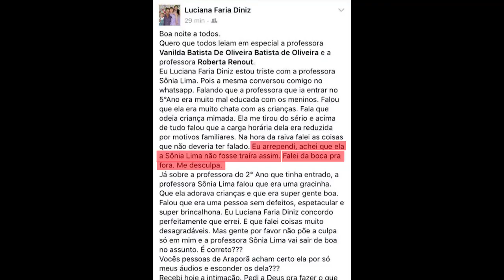Professora é humilhada em escola por ser negra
Mãe de aluna de Araporã (Mato Grosso do Sul) é acusada de racismo contra professora:
‘Humilhação irreparável’, relata professora negra ofendida por mãe de alunas em MG
Áudios com ofensas racistas a duas servidoras foram compartilhados pelo WhatsApp nesta semana. Moradores da cidade e prefeitura aderiram a uma campanha contra o racismo em apoio às vítimas.
que era para ser uma nova experiência profissional se tornou dias de humilhação e preocupação para duas professoras negras de Araporã, a 125 km de Uberlândia. Nesta semana, as educadoras foram alvo de preconceito racial por parte da mãe de alunas da rede municipal de ensino. O caso agora é investigado pela Polícia Civil e mereceu nota de repúdio por parte da prefeitura. A prefeita Renata Borges se juntou a um movimento virtual contra o racismo e rechaçou os áudios de manifestação racista.
    “Eu e minha amiga fomos remanejadas para outras escolas. Essa mãe tem duas filhas- uma em cada instituição- e, quando soube das mudanças, enviou áudios para uma colega nossa, que também é professora. Eu tive acesso a eles na terça-feira [22] e ainda tenho dificuldades para tocar nesse assunto. Foi uma humilhação irreparável e estou a cada dia mais abatida”, contou nesta sexta-feira (25) ao G1 Roberta Renout, de 36 anos, umas das professoras agredidas.

A professora do segundo ano do ensino fundamental conta ter sido transferida de escola recentemente por decisão da Secretaria Municipal de Educação. No entanto, ela soube na última terça-feira (22) que sua chegada à nova escola desagradou uma das mães pelo fato de ser negra. A descoberta foi feita porque a mãe enviou para outra professora áudios pelo WhatsApp com diversas ofensas racistas.
Nos áudios, a mulher conta à antiga professora da turma que foi até a escola contestar as mudanças e que achava ruim a saída da servidora para a entrada de uma educadora negra na sala do quinto ano, pois não gostava de pessoas negras. A mulher ainda disse que foi até a escola da outra filha e ficou sabendo que Roberta, também negra, tinha assumido a turma.

A Prefeitura Municipal de Araporã emitiu uma nota de repúdio pelas demonstrações de racismo divulgadas contra as professoras, informando que a administração não compactua e não aceita que ataques com base em preconceitos raciais, sociais, de gênero, de orientação sexual ou de credo sejam feitos em qualquer espaço público ou contra servidores municipais.

O Município reforçou ainda que se solidariza com as profissionais de educação atacadas e informou manter o compromisso em atuar de forma implacável contra mensagens de ódio e preconceito, não somente no ambiente escolar, como em todos os espaços da Administração, empenhando-se em promover uma política de respeito aos direitos humanos.

Roberta contou que também tem recebido apoio dos alunos e ex-alunos, bem como de colegas de trabalho. Ela disse que a solidariedade das pessoas é o que tem dado forças a ela e à colega para que não se calem diante do preconceito e discriminação.